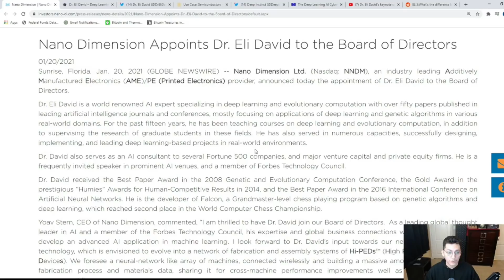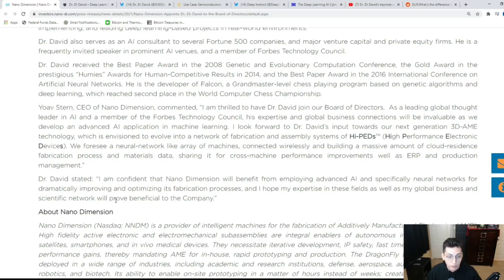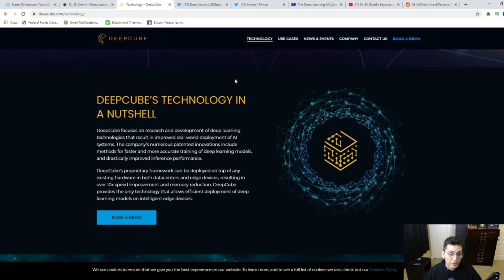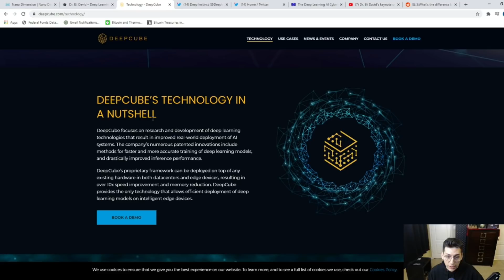NNDM News | Dr. Eli David is a HUGE Asset to Nano Dimension, DeepInstinct &DeepCube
Dr. Eli David specializes in artificial intelligence, specifically deep learning. Not only will this improve current Dragonfly printer technology, this will also feed into newer generations of Dragonfly printers in the future.

Dr. Eli David speaking at SAMSUNG SUMMIT

Affordable Mic

HD 1080p Logitech webcam